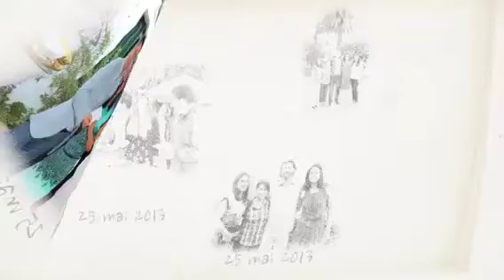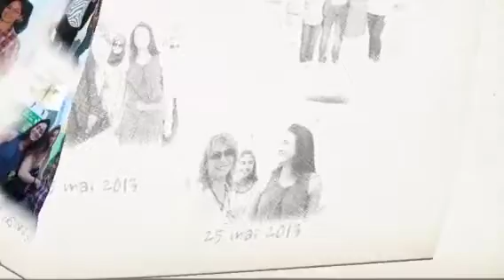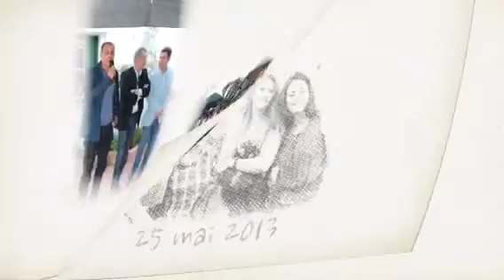TCT Ons Jabeur et l'équipe de la FED CUP 25 mai 2013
Faouzi Ayeche